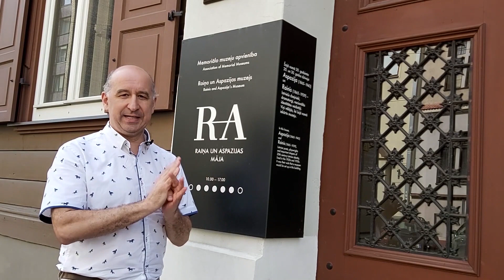УГАДАЙ-КА №3🔥В РОЛИ КОГО☝ОБЩАЕТСЯ ОЛЕГ БРОВКО? ГОСТЬ ХУДОЖНИК НИКОЛАЙ КРИВОШЕИН👍ОТ#ШКОБ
С вами заговорил человек. Кто он? Какие у него интересы? Как выстраивать с ним отношения? Есть ли у вас что-то общее в интересах? Тот ли это человек с которым вам удастся реализовать свой план?
В области коллекционирования на эти важные вопросы помогает вам ответить Школа Коллекционирования Олега Бровко.

Что бы вы не собирали или продавали. Пусть это будет  искусство, картины, монеты, марки, награды... Вам везде нужно понимать что нужно вашему собеседнику.

Пройдите тест и определите на сколько вам это делать легко? Угадайте кого в этом видео играет Олег Бровко, и свой ответ напишите в комментариях.

Наш гость:
художник, коллекционер Николай Кривошеин.

Место съёмки:
Дом Райниса и Аспазии по адресу Baznīcas iela 30, Рига, Латвия.

Что это?

Магазин для коллекционеров:
Рига, Латвия.

к